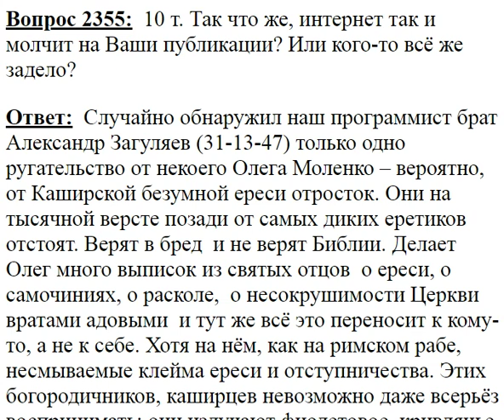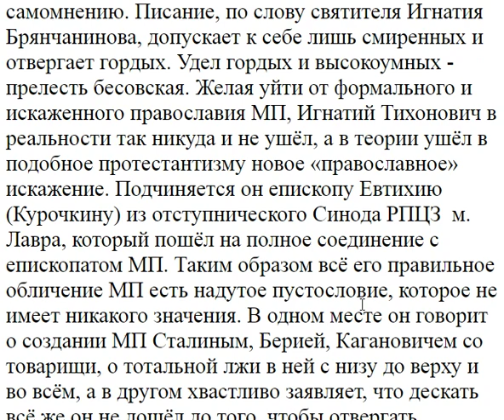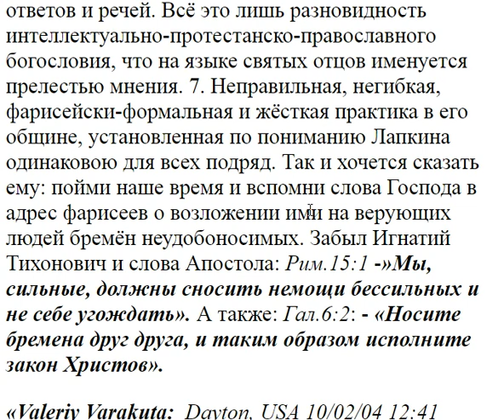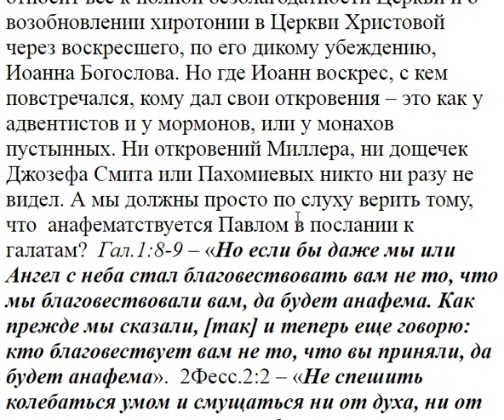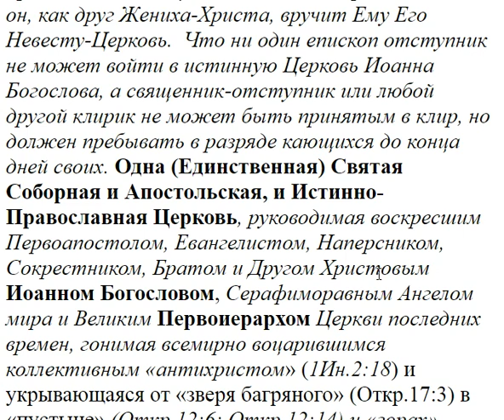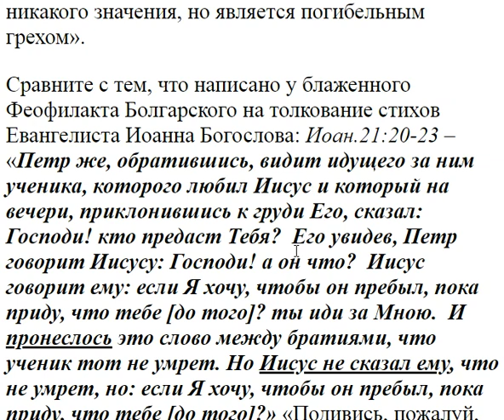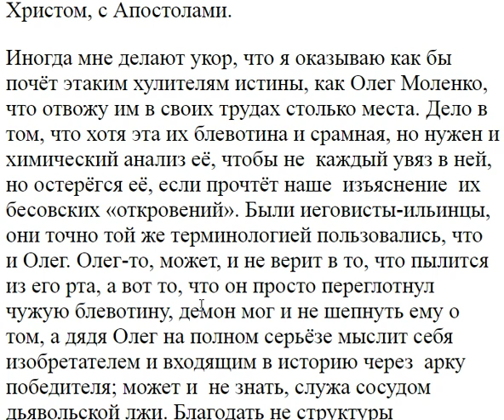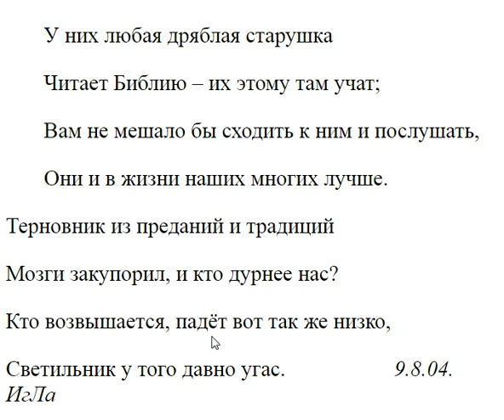2355. Интернет так и молчит по вашим публикациям?